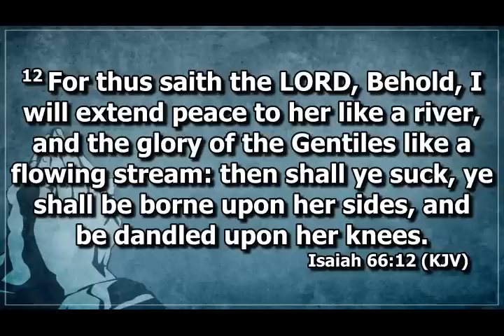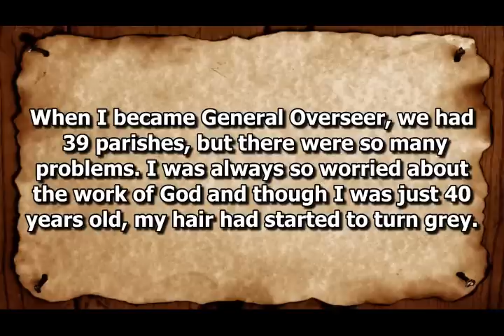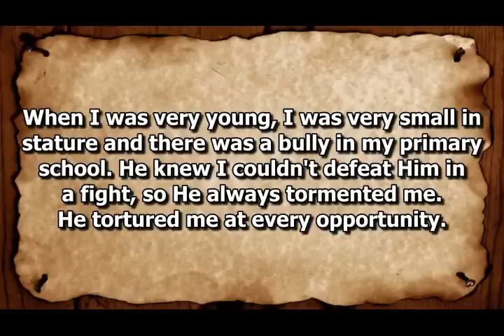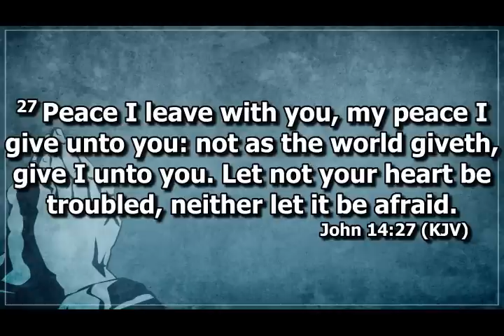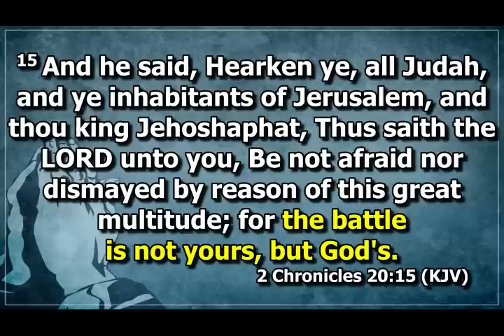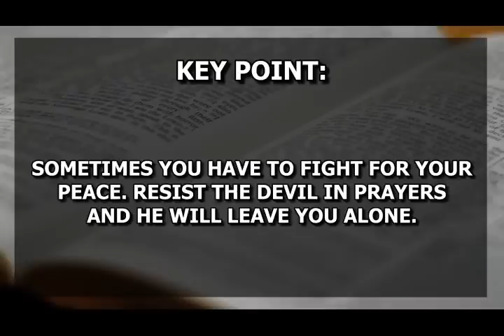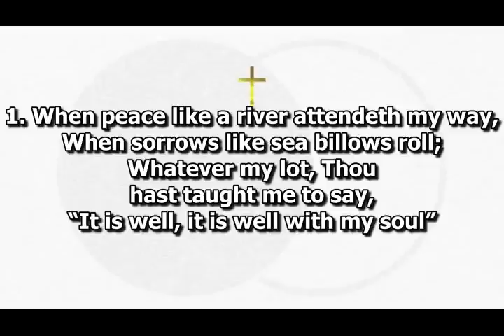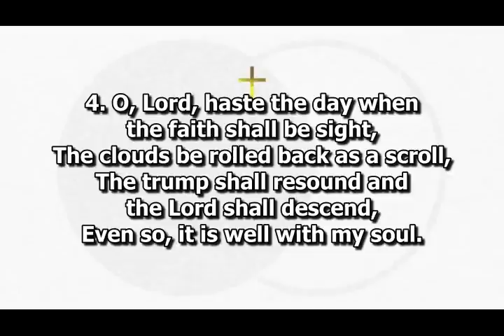Open Heavens Devotional For Monday 25-09-2023 by Pastor E.A Adeboye (Claim His Peace)